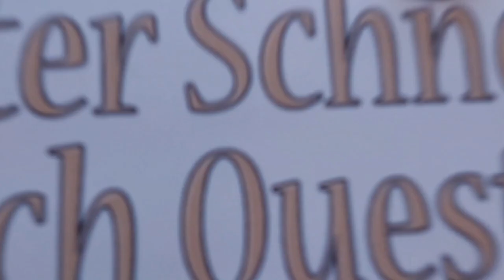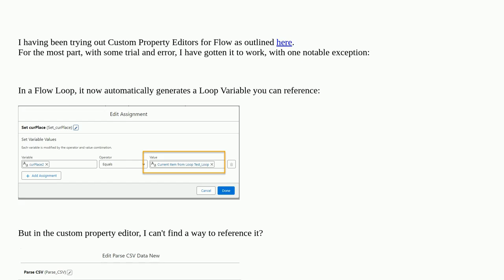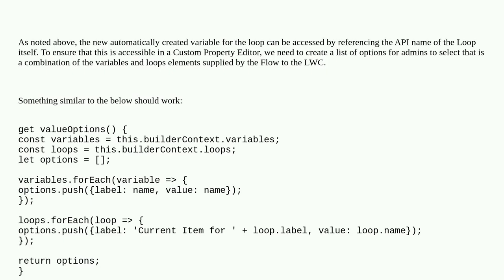Salesforce: Accessing Flow Loop Variables in Custom Property Editors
Accessing Flow Loop Variables in Custom Property Editors

A special thanks goes out to the community

  visual-workflow invocable-method lightning-web-components